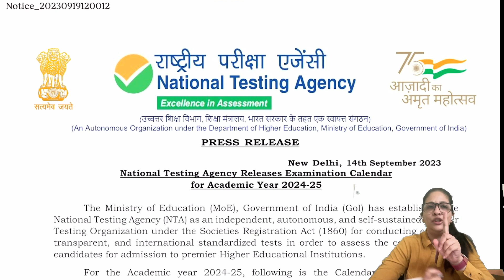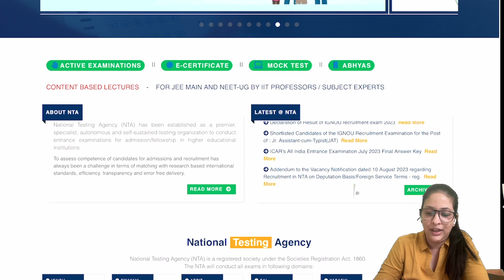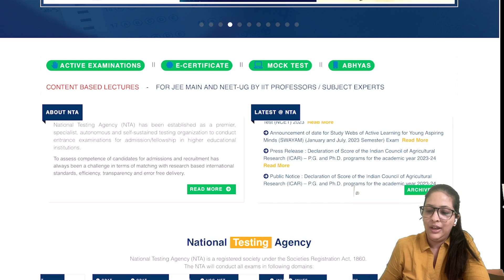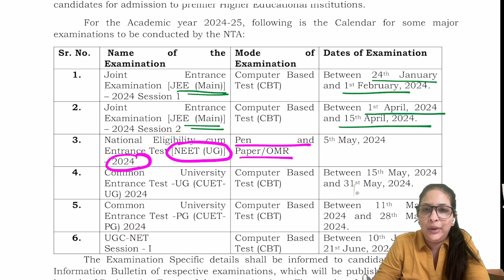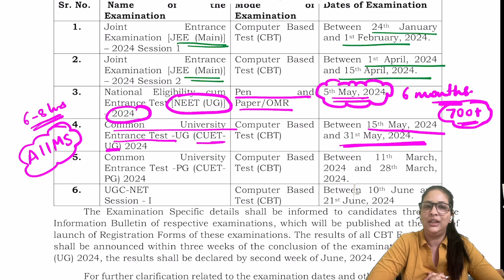NEET 2024 Exam Date Released 😱 | Breaking News | Official Update | Shruti Ma'am | One Stop NEET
➤ Complete PCB Mind Maps

➤ Download our One Stop Academy App and join NEET 2024 Test-series NOW 🤩🤩
➤ Course Highlights
• Chapterwise, Unitwise and Complete PCB Mock Test
• All tests on NEW NEET Pattern
• Doubt solving support
• All test with proper solutions

Happy Learning!